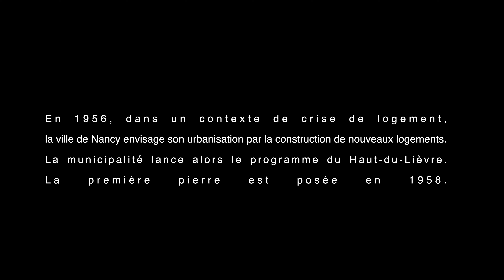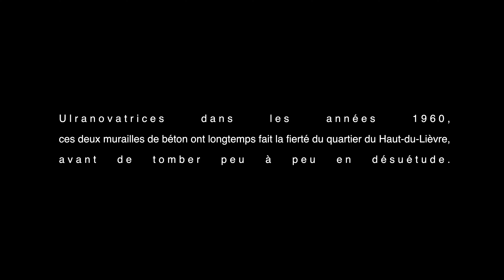Urbanisme & Botanique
Court-métrage sélectionné au :
- Festival Officiel 🌿 KLAP KLAP 2023🌿 à Nancy 54

Clin d'oeil / hommage à une scène culte du film tout aussi culte " C'est arrivé près de chez vous" et à notre "patrimoine" local (Le Haut du Lièvre)

Merci à Didier BILLON pour sa gentillesse, sa patience, son professionnalisme et les fous rires nombreux... Tu l'as eu finalement le monologue ; bravo !

Merci également à Jacques-Alexandre BERNUS & NO IMAGE mais également à nos "perchmans de l'urgence" : Dimitri GATEFF et Alfredo PICCO...

C'est arrivé près de chez vous,Benoît Poelvoorde,Rémy Belvaux,André Bonzel,Haut du lièvre,court metrage amateur,film poelvoorde,extrait c'est arrivé près de chez vous,cité Nancy,cité Haut du lièvre Nancy